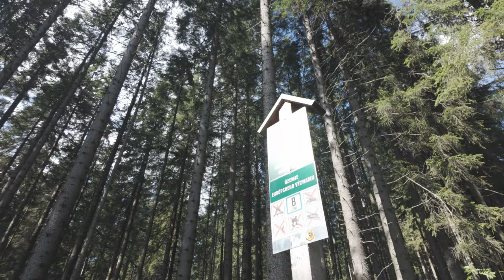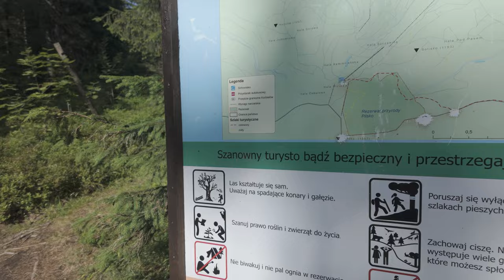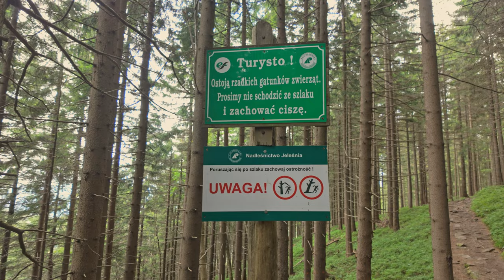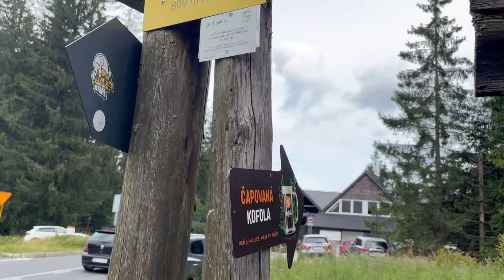Najwyższa góra w Polsce 🇵🇱 na której możesz legalnie polatać dronem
🕑 TIMESTAMPS:

0:00